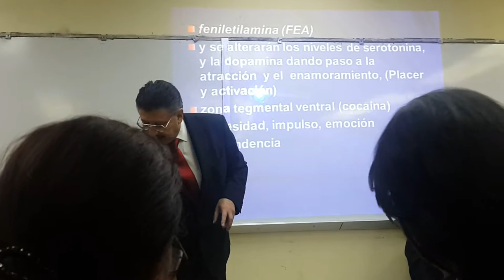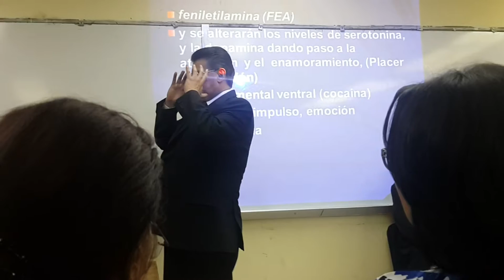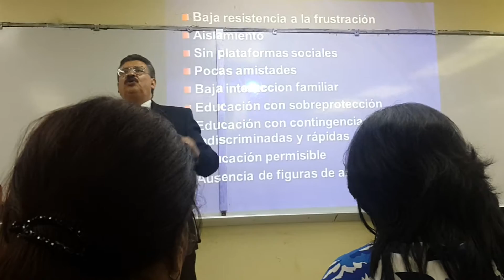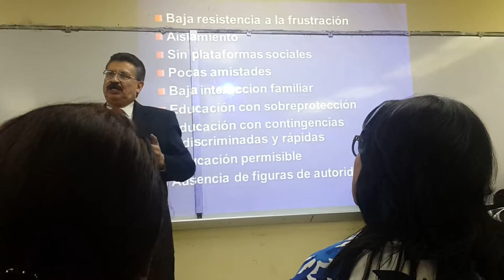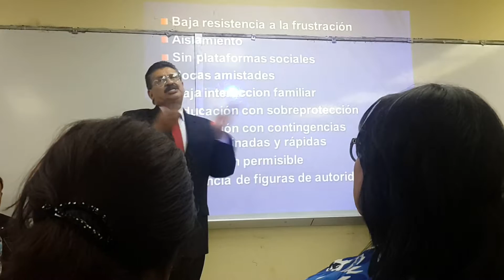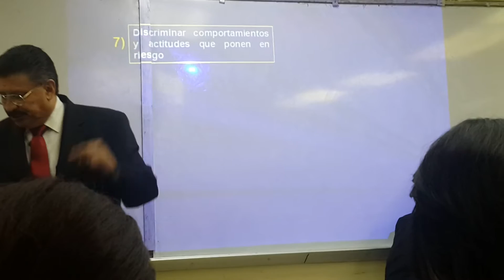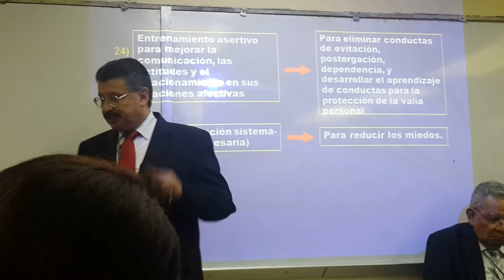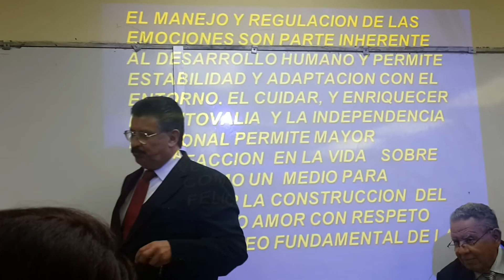¿Adicción al amor? ¿Qué es? ¿Cómo Afrontarla? XVII CLAMOC PANAMÁ 2016.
Simposio: Pareja, Amor y Sexualidad desde la Terapia Cognitivo Comportamental.  Solo grabamos al Dr. René Calderón  Jemio, (memoria). Los otros expositores fueron:  Dr. Juan José Moles A. (La pareja en su laberinto de amor); Dr. Guillermo Rodríguez Jr (El desempeño sexual de la pareja: necesidad vs placer); Dr. Luis O. Pérez Flores (Propuesta de modelo erógeno para la terapia de las disfunciones sexuales).
Actividad realizada el 30 de agosto 2016.  Gracias al Comité Organizador de éste XVII Congreso Latinoamericano de Análisis,  Modificación  del Comportamiento y Terapia Cognitivo-Conductal Panamá 2016 (28 al 30 de agosto).     Organizado por el Instituto Panameño de Terapia Cognitivo Conductual IPTCC .